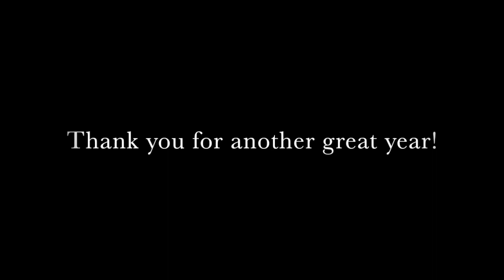SMCC Athletics Awards Presentation: 2019-20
The SMCC Athletics staff has created a virtual ceremony to announce the department award winners and give recognition to the many outstanding achievements made by our student-athletes during the 2019-20 seasons!